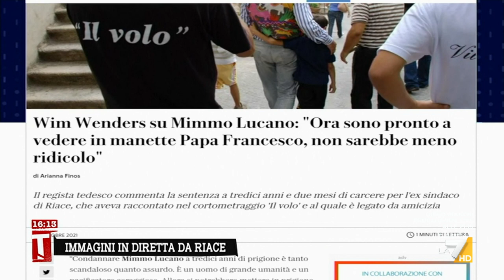Mimmo Lucano, Senaldi contro Wim Wenders: "Bravissimo regista ma non capisce niente di leggi ...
Pietro Senaldi attacca il regista Wim Wenders che ha difeso Mimmo Lucano: "Bravissimo regista ma non capisce niente di leggi italiane e immigrazione! Sono stati fatti film anche su criminali!"